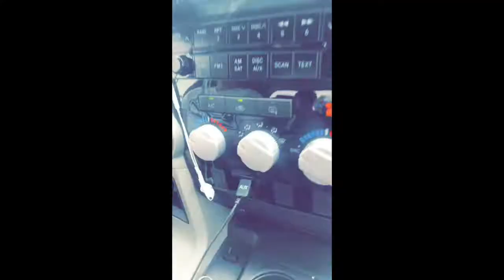First Day Out....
The Grind is now starting. Hopefully you all enjoyed!